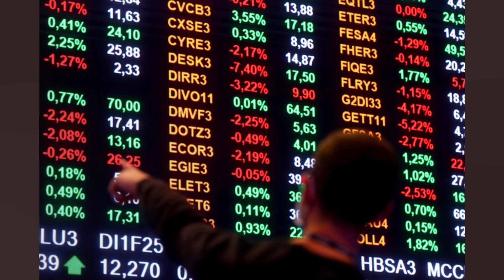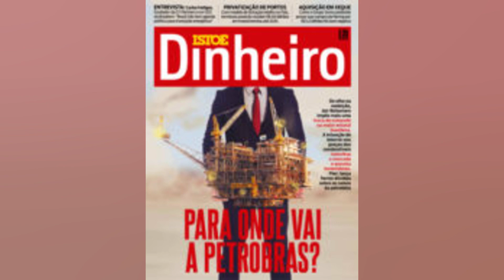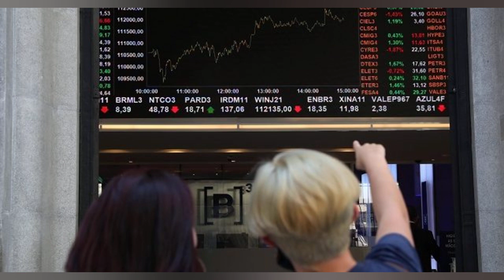AÇÃO DA INFRACOMMERCE ESTENDE QUEDA NA B3; BTG VÊ REAÇÃO A NOVO PLANO DE INCENTIVO A...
Ação da Infracommerce estende queda na B3; BTG vê reação a novo plano de incentivo a executivos

Por Andre Romani SÃO PAULO (Reuters)   As ações da plataforma de comércio eletrônico Infracommerce estendiam queda nesta segunda feira. à medida que o mercado avaliava um novo programa de incentivo a executivos da companhia. Às 14h51. os papéis caíam 8%. para 10.24 reais. após queda de 8.7% na sexta feira. A ação acumulava seis sessões de baixa consecutivas. O papel não faz parte do Ibovespa. que no mesmo horário tinha recuo de 0.82%. A Infracommerce divulgou no final de março edital para assembleia de acionistas a ser realizada em 28 de abril. No documento. consta entre outras pautas a deliberação de um novo plano de opções de ações. Esses planos são comuns no mercado e costumam ser utilizados para atrair e manter executivos nas empresas. Porém. analistas do BTG Pactual escreveram em relatório divulgado nesta segunda feira que o anúncio 'chocou' investidores e afetou o desempenho da ação na sexta feira. O banco não cita os outros pregões de baixa. Na quinta feira à noite. o edital da assembleia foi reapresentado pela Infracommerce. Segundo o BTG. a reação negativa do mercado deve se ao fato de que a companhia já havia. na época de seu IPO. no primeiro semestre de 2021. sido questionada por investidores por causa de um plano de opções anterior. 'O plano original de opções de ações da Infracommerce. que veio à público na época do IPO. despertou debates acalorados entre investidores na ocasião'. escreveram os analistas do BTG Carlos Sequeira e Osni Carfi no relatório divulgado nesta segunda feira. Esse plano anterior. segundo o prospecto da oferta. está limitado a cerca de 37.6 milhões de opções. que. segundo o BTG. representavam 20.5% da companhia antes da listagem. 'No primeiro plano. não só a diluição implícita era grande. mas a maioria das opções podia ser exercida em um período relativamente rápido e o preço da opção era bem menor que o do IPO'. escreveu o BTG. observando que a companhia justificava o preço abaixo nessa comparação por se tratar de um plano criado anos atrás. Já o novo plano envolve até aproximadamente 14.1 milhões de ações. ou 5% do capital social da companhia. com possibilidade de adição de mais 1.7 milhão de ações por causa de obrigações assumidas na aquisição da Synapcom. As opções serão dividas em dois programas. com características distintas. O BTG avalia o novo o programa como 'em geral. em linha com as práticas de outras companhias listadas'. mas diz que 'dada a generosidade e o tamanho do primeiro plano. investidores estão surpresos de ver outro plano de opções de ações sendo anunciado menos de um ano após o IPO'. O relatório do banco ainda diz que o primeiro plano envolveu não apenas executivos que estavam na companhia na época. mas também alguns que juntaram se à empresa ao longo dos anos. envolvendo até casos de adições em 2021. 'Dito isso. a proposta de gestão de um novo plano de opções pode estar antecipando a necessidade de criar os incentivos adequados para atrair novos talentos e reter estrelas em ascensão dentro da empresa. especialmente se o primeiro plano estiver concentrado em alguns executivos'. completa o banco. Procurada. a Infracommerce não se manifestou de imediato.